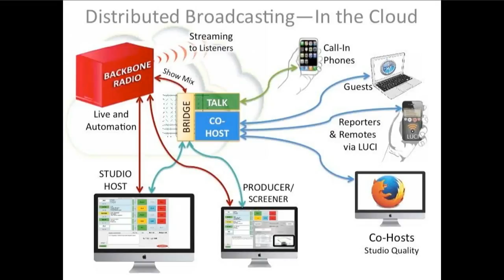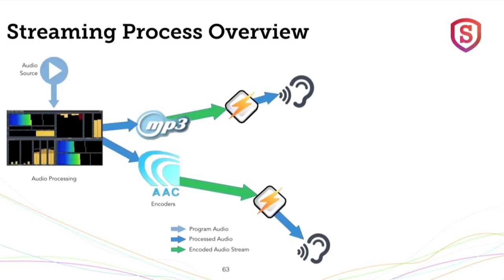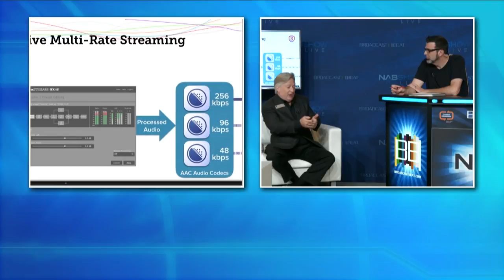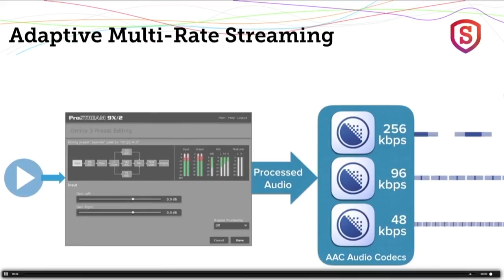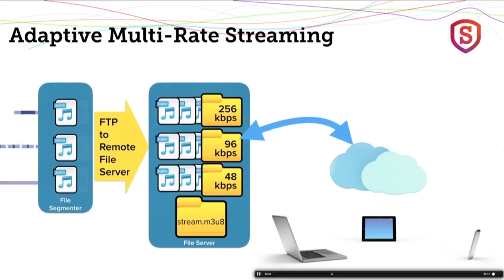NAB Show LIVE: Radio Streaming